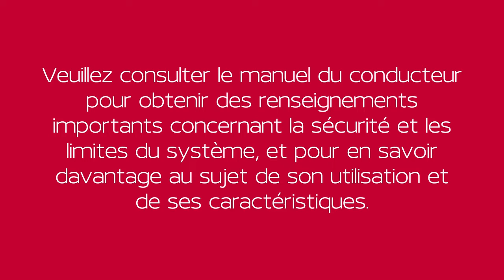2023 Nissan Frontier - Sélecteur de mode de remorquage (le cas échéant)